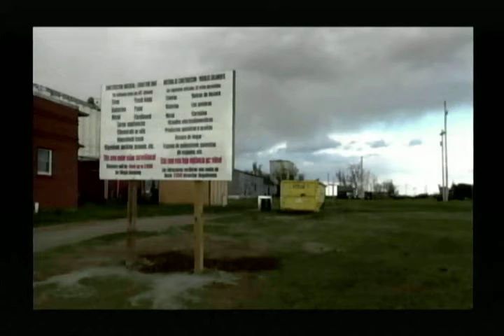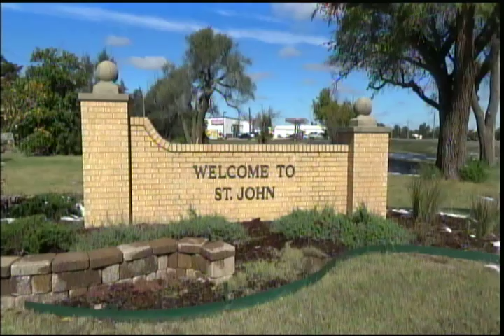TV3 News 04 26 2019